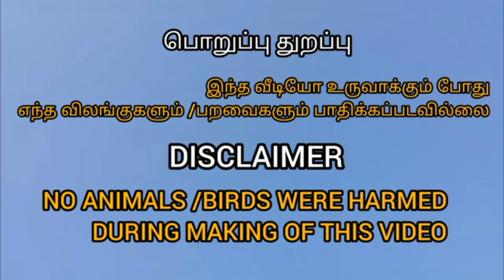வட்டச்செம்மறை கட்டைக்கால் நாய் New entry KATTAIKAAL female dog வீட்டிற்கு வந்த கதை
Thamizh Surviver

Thiruvarur

New entry KATTAIKAAL female dog

                          🙏நன்றி🙏